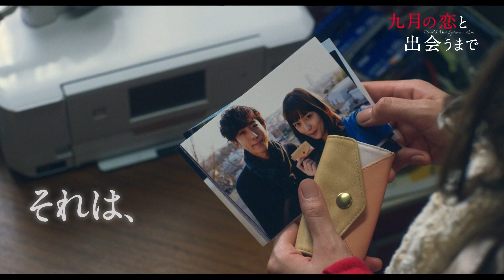『九月の恋と出会うまで』クランクイン初日メイキング映像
“未来”が愛する人を消してしまう――時空を超える、一途な想いと切ないウソに涙する。

「一年後、あなたは消えてしまう」――ある日突然、志織に聞こえた“未来からの声”。隣人の平野は謎の〝声の主”を探すため志織と奔走する。愛する人を救うため、タイムリミットが迫る中、平野はある決断をする。

（C）松尾由美/双葉社　（C）2019  映画「九月の恋と出会うまで」製作委員